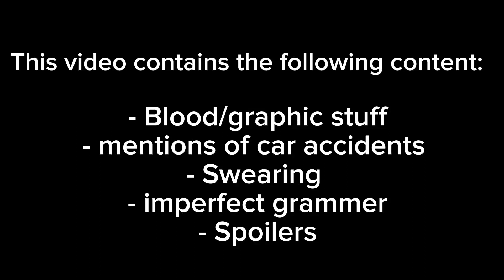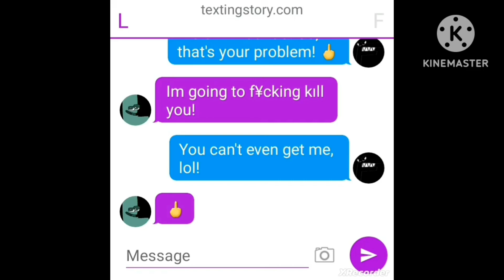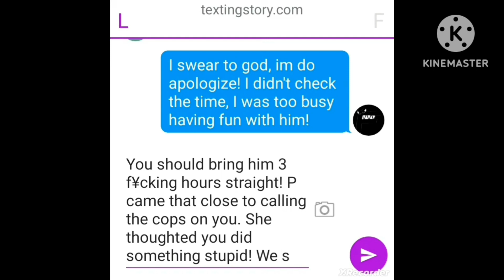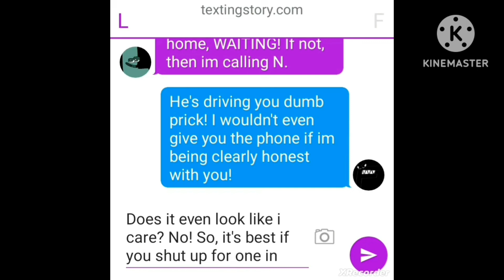Car accident|| Alphabet lore|| MY AU||Angst|| My atlantis trend|| Gacha Plus|| NOT MY MUSIC OR AUDIO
I do apologize about the spam with thus video. hope u enjoy your day/night.